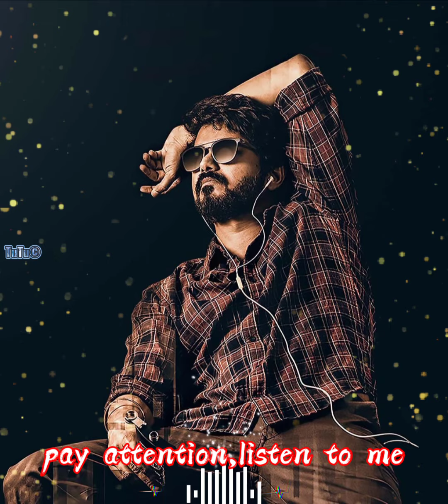Kutty story [master film song] |Thalapathy vijay||Anirudh ravichander| short video with lyrics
Sinhala old💙
Rap💙
Tamil💙
Hindi💙
English💙
Any Heart touching songs❤